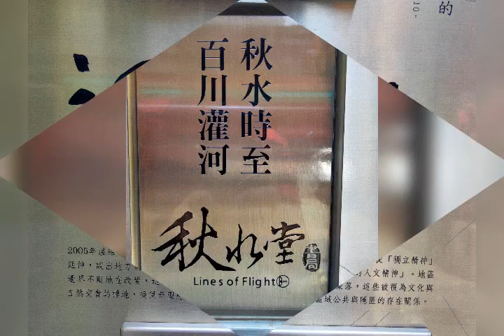hky愛家愛鄉愛台灣旅遊：台北公館台電溫羅汀傳奇，加羅林魚木花開飄零散發出美景。04_30_2020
hky愛家愛鄉愛台灣旅遊：台北公館台電溫羅汀傳奇，加羅林魚木花開飄零散發出美景，樹下思索著書中妙句。04_30_2020